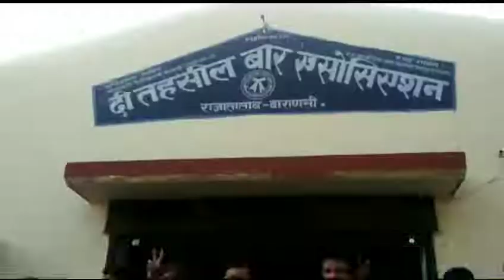दी तहसील बार एसोसिएशन चुनाव संपन्न अध्यक्ष बने छेदी लाल यादव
PPC News Channel में आपका स्वागत है हमें पूरा विश्वास है कि हमारा यह चैनल आपके आसपास के सभी मुद्दों को मजबूती से उठाने में कारगर साबित होगा. अभी चैनल नया है संसाधनों की कमी है तमाम कमियां होंगी लेकिन बेहतर से बेहतर बनाने का प्रयास जारी है. ऐसे में आप से एक सहयोग की उम्मीद है कि आप हमारे चैनल को सब्सक्राईब करके हमारा सहयोग करें। हमारी पूरी टीम आपकी आभारी रहेगी।  यदि आपके आसपास कोई समाचार हैं या कोई सुझाव हैं तो आप हमसे हमारे Whats app नंबर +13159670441पर वीडियो भेज सकते हैं या हमें मैसेज भेजकर समस्या या समाचार कवरेज के बारे में बता सकते हैं‚ हमारे टीम के मेम्बर वहां जरूर पहुचेंगे। आपका बहुत बहुत धन्यवाद

पीपीसी न्यूज वाराणसी,
पीपीसी न्यूज चैनल,
वाराणसी ताजा समाचार,
वाराणसी समाचार,
पीपीसी न्यूज,
PPC News Channel,
PPC News Chainal,
PPC News,
PPC News Varanasi,
Varanasi latest News,